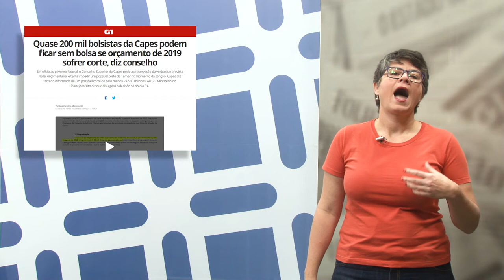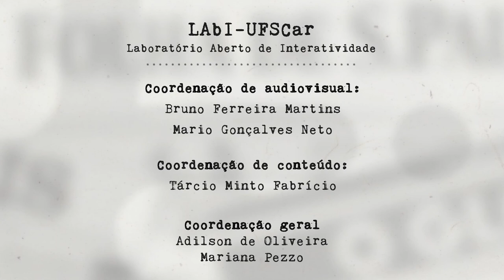Mídia e Ciência - Ep. 54 - "Ciência com nome e sobrenome"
Mídia e Ciência Episódio 54 aborda a questão da personalização na cobertura midiática da Ciência, a partir de dois exemplos: a cobertura do Congresso Internacional de Matemáticos e as campanhas contra o corte do orçamento da Capes.